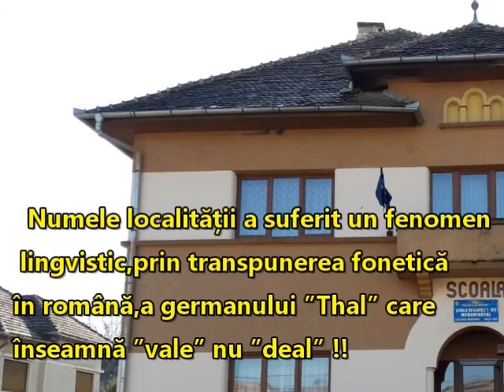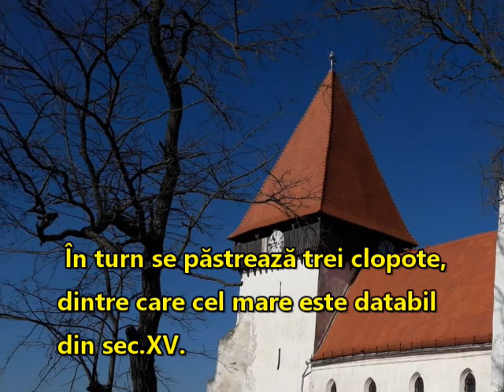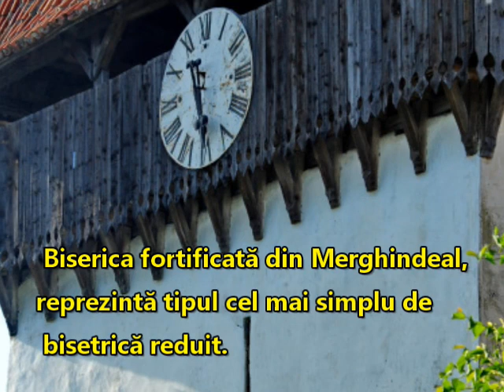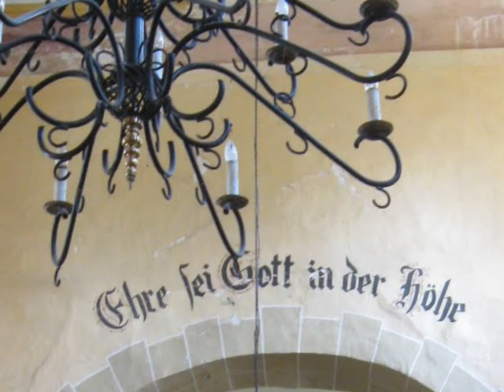Lăcaș de cult cu fântână sub podea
Biserica fortificată din Merghindeal